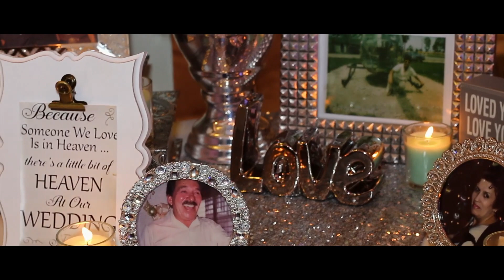Ruth + Andres | Highlight Film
7.29.17
Location : Crystal Ballroom on the Lake
Altamonte Springs, FL

Video by: MTX Digital Productions
Edit by: Omar DeJesus